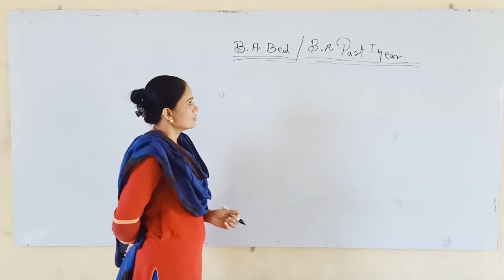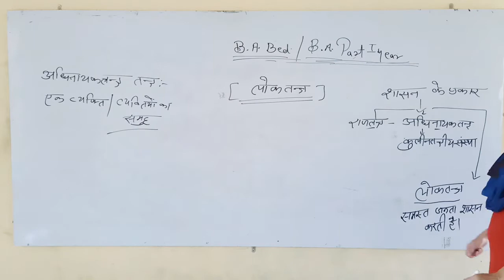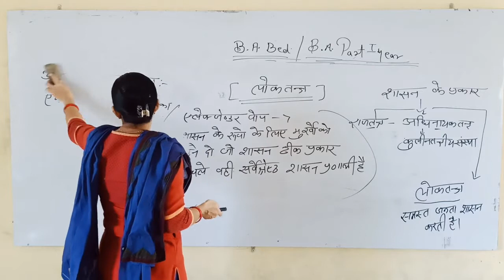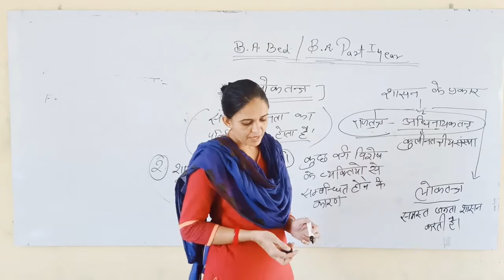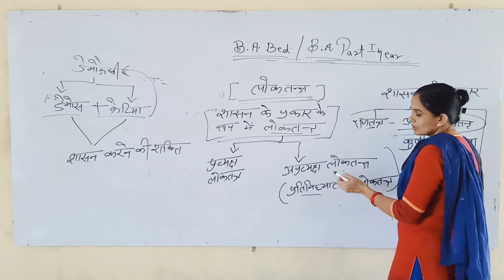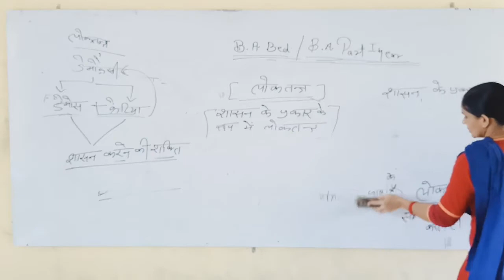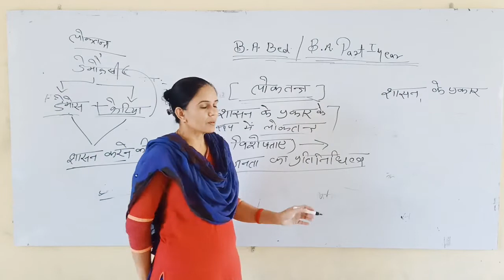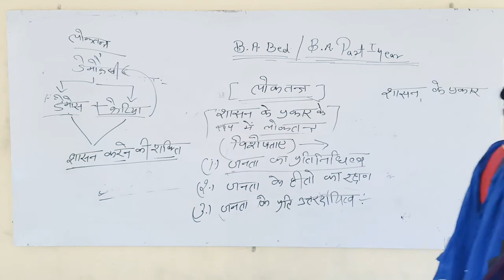लोकतंत्र Democracy || भाग- 1 || Pol. Sci. || B.A. & B.A. B.Ed. Part-1 ||MGSU Syllabus.